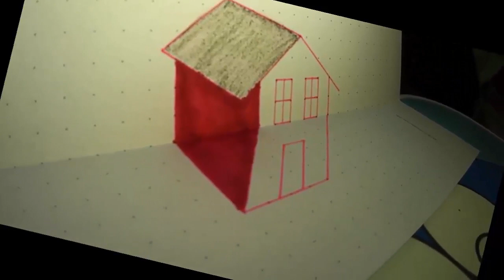LUKEEY TV | VLOG #58 | Simple 3d House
Simple House